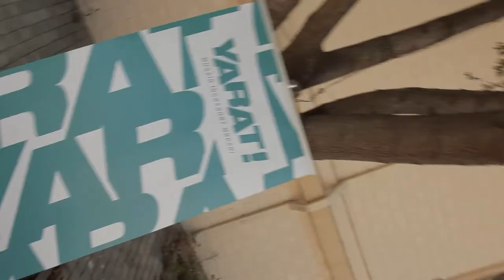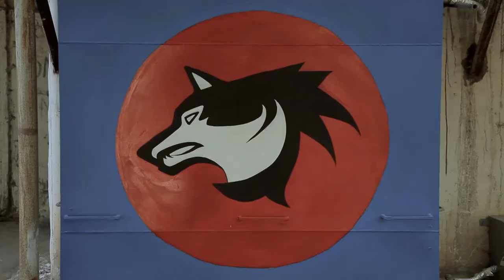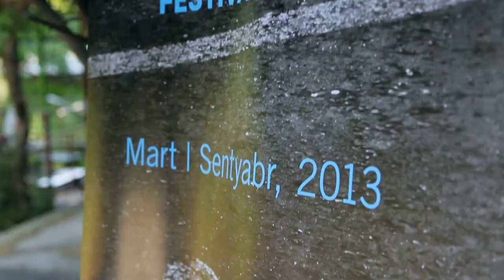YARAT Participate Baku Public Art Festival 2013 YardArt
Farhad Hagverdi in collaboration with emerging azerbaijani artists: Arif Amirov, Aydin Baghirov Hasan Hagverdiyev and Emil Mejnunov. "YARD ART" looks to the most private, most neglected, but well-used space in Baku, the backyard and artistically overhauls it. painting and using graphics in a provoke public action; while the city evolves rapidly around Baku`s residents and public facades, this project targets the personal space of daily life and empowers people to improve it.

Beginning on 15 March, "PARTICIPATE" Baku Public Art Festival 2013  will showcase 10 public art commissions from a selection of Azerbaijani and international artists.
"PARTICIPATE"Baku Public Art  aims to challenge our preconceptions about the role and relevance of public art in cities, and to promote the understanding of contemporary art in Azerbaijan.